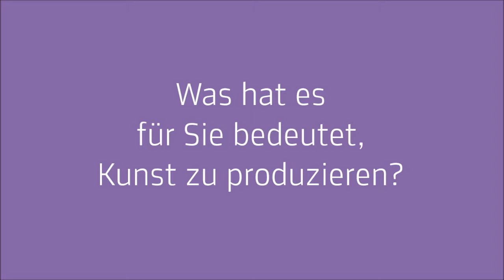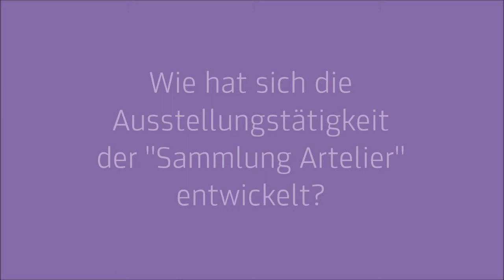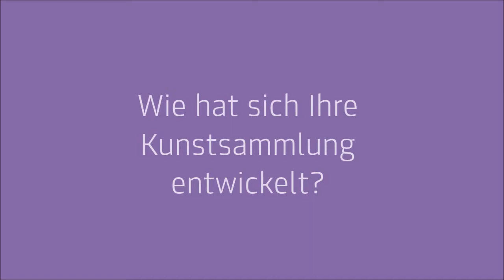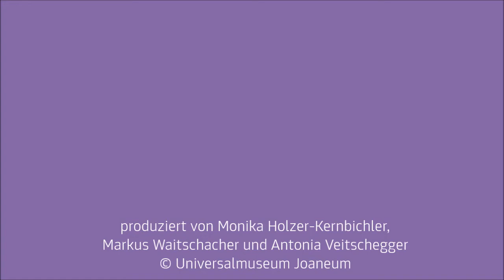Petra Schilcher und Ralph Schilcher im Gespräch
Petra Schilcher und Ralph Schilcher, Schenkungsgeber der „Sammlung Artelier“, im Gespräch in der Ausstellung „Zu viel ist nicht genug! Die Schenkung ‚Sammlung Artelier‘“.

Zu viel ist nicht genug! Die Schenkung „Sammlung Artelier“
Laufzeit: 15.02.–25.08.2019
Kuratiert von Friedrich Tietjen
Neue Galerie Graz, Joanneumsviertel